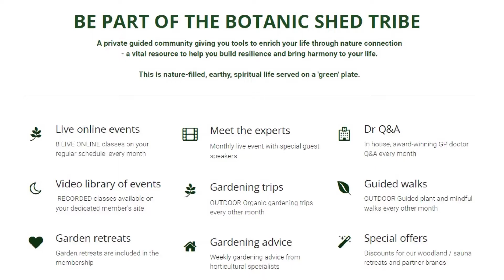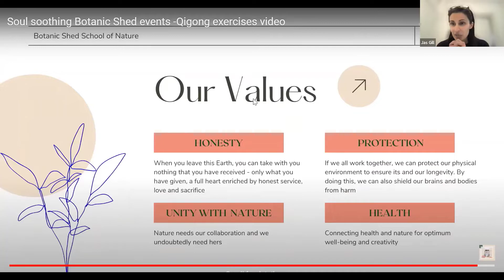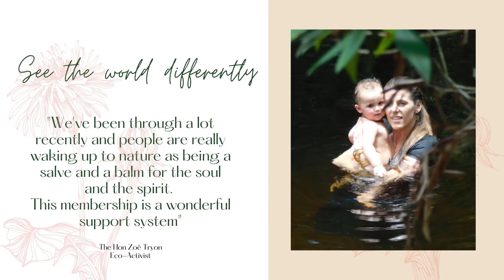An insiders view of Botanic Shed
Lara Cowan, founder of The Botanic Shed introduces Botanic Shed with a snap shot of goings on inside the club from woodland retreats, foraging and herbal medicine workshops to lake side sauna and yoga, to regular online events like Feng shui energy insights, mindfulness meditation and Qigong.

This is an early film that showcases our woodland retreat and a few of the eight monthly events that we run each month for subscribed members of The Botanic Shed School of Nature.

 - join us for better living through nature
- empower yourself
- learn about plant medicine
- learn about gut health
- learn about healing plants
- learn about plant communication
- our membership gives you the opportunity to join events for free every month including; mindfulness meditation, gardening classes, Feng Shui energy insights, Qigong, EcoNIDRA yoga, walks, garden retreats. We also run woodland retreats.

The story behind Botanic Shed:

Lara Cowan was 21, with her baby girl in her arms, living in Caribbean, when she set up her first business.

Twenty years on and she is now an RHS-trained horticulturalist, therapeutic horticulture facilitator and runs The Botanic Shed School of Nature.

Along the way, she has also squeezed in developing a mindfulness coaching business with former monk and interfaith chaplain at Imperial College, Karuna Priya, and featured in the FT, How to Spend It and the Telegraph. But foremost, she says, she is a mum and a big sister.

Lara’s purpose shines through her work, where she has carved out a niche in creating the Botanic Shed School of Nature. She is a regular broadcaster on BBC Radio Oxford and for the Journal of Biophilic Design, talking about ways to access the healing power of nature.
Botanic Shed began its life as a blog in 2015 while Lara was running Grenadine Escape. But in 2020, while she was living a very quiet life in a wood cabin on a farm she decided to set up the School of Nature at Botanic Shed to bring nature connection to the forefront of our daily lives as the primary means to maintain good holistic health.

This is your spiritual, earthy, healthy life delivered on a 'green plate' to you with love and care.
“Botanic Shed helps people develop a connection to nature in order to protect their own health and to protect life on Earth.” Clem Langton current member

“We hope to help those who may be struggling with leading a balanced life, flourish both socially and cognitively by teaching them to observe and understand nature’s processes and bring nature connection into their daily lives.
The human is a map of emotions and possibilities. This school of nature is designed to teach people how to navigate it.”   Lara Cowan, founder

One of our events are woodland retreats focused on relationships and resilience, they are held at Wasing Estate near Reading; highlights include a breath work and sauna experience and foraging and herbal medicine workshop with the UK’s leading medical herbalist Alex Laird.